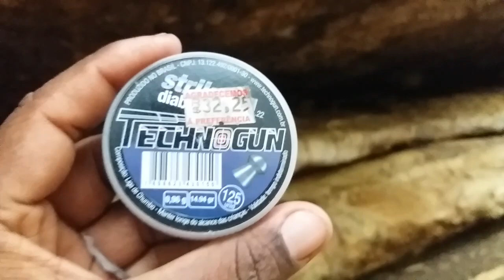CAÇADA DE JURITI E MOCÓ NA CEVA DE MILHO E MANDIOCA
LINK DA RIFA HATSAN AIRTACT PD + LUNETA 3x9x40 + MOUT ANTI IMPACTO POR APENAS 25 REAIS O NÚMERO

SÓ ENTRE SE FOR PARCIPAR BELEZA